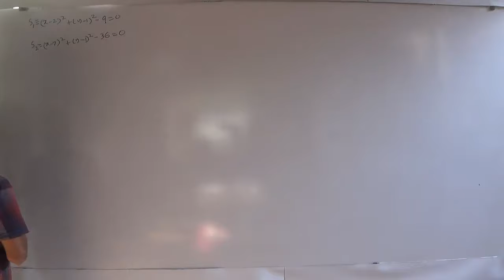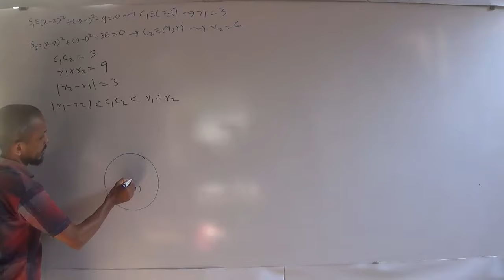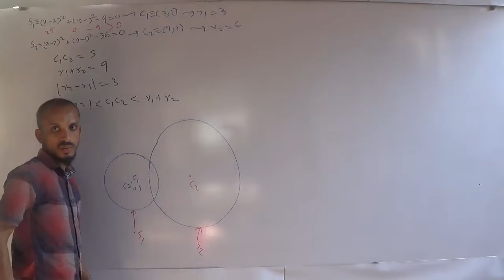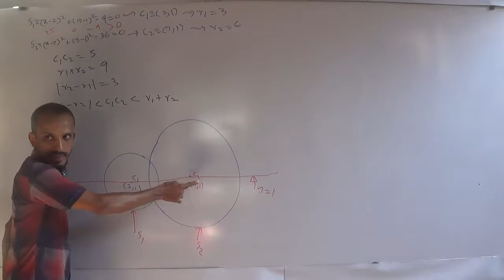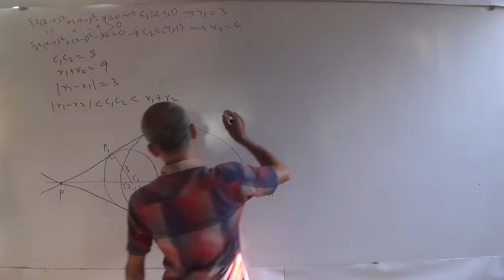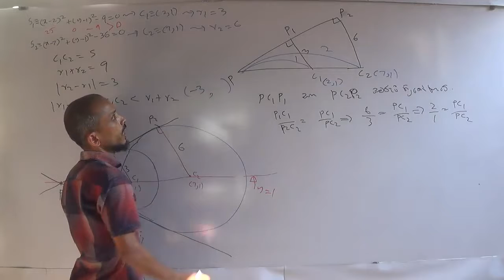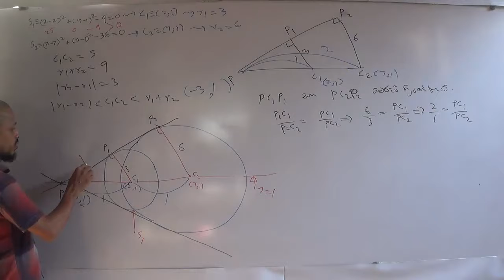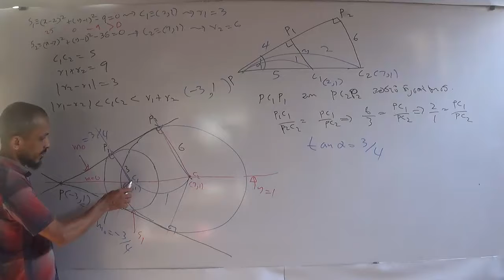1400 Arayan Asamana Chedanaya Wana Wuurtha Dekakata Podu Sprshaka Udaharanayak